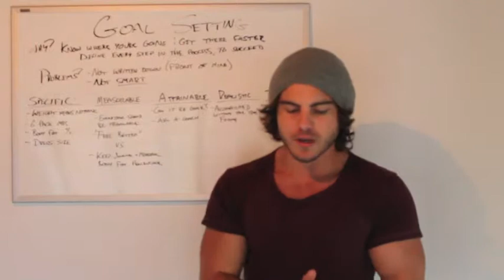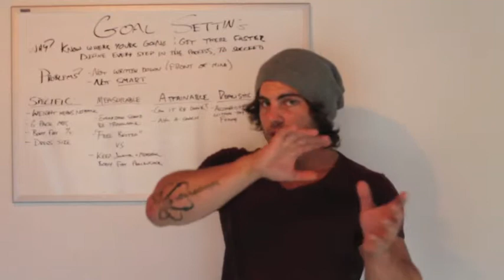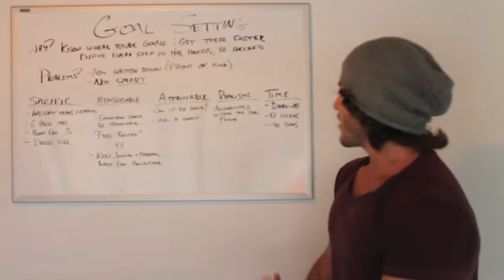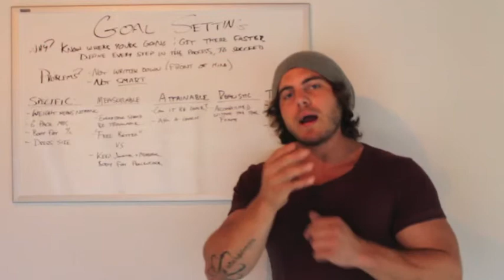Goal Setting SMART